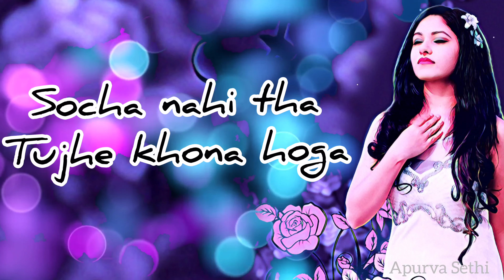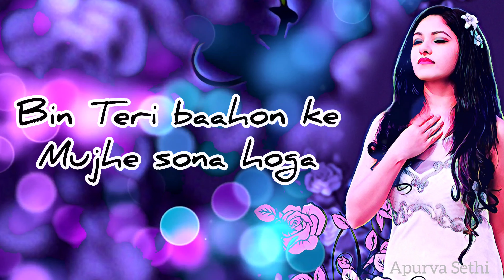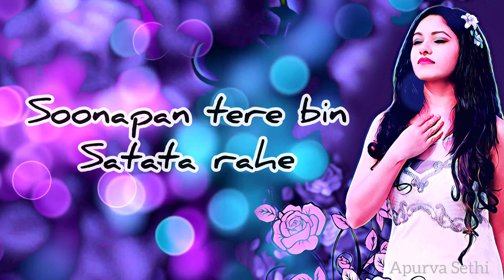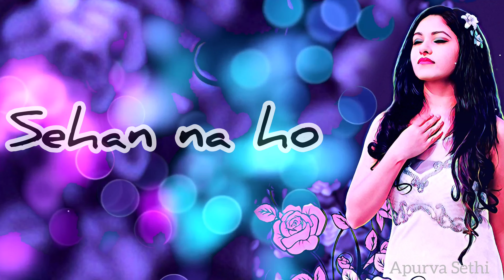Heartbreak Hindi new songs 2021 | Lyrics | Be intehaan | Apurva Sethi | Heartbreak status song 2021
The official Lyric video for Apurva Sethi 's new single " Be Intehaan "
Please use headphones/earphones for a better audio experience.
Written by Apurva Sethi
Music produced by WISDOMZ BEATZ
Mixing-Mastering by Jason Peter

Amazon Music:

Music gear I use:
Mic :
Shure SM57-LC Cardioid Dynamic Microphone

Audio-Technica AT2035 Large Diaphragm Vocal Condenser Microphone

DAW: Presonus StudioOne

Midi Keyboard: Casio CT-S300 Casiotone 61-Key Touch Sensitive Portable Keyboard (Black)

(Lyrics: Hindi)